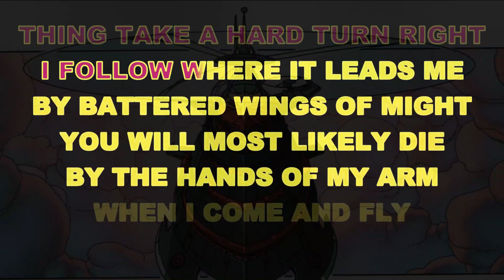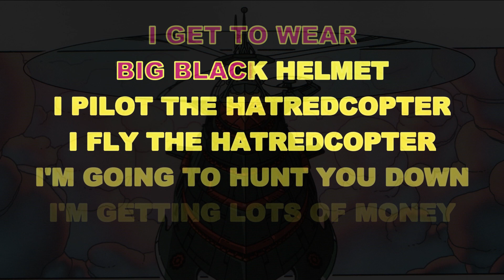DETHKLOK ✴ HATREDCOPTER ✴ KARAOKE INSTRUMENTAL ✴ PMK